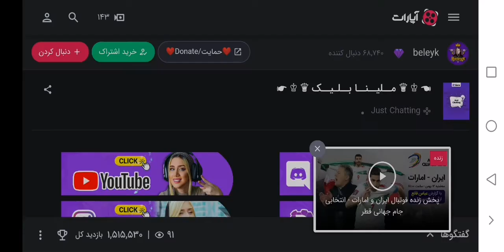Iranian Girl Streamer I Mine Craft Part 2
Minecraft is a sandbox video game developed by the Swedish video game developer Mojang Studios. The game was created by Markus "Notch" Persson in the Java programming language. Following several early private testing versions, it was first made public in May 2009 before fully releasing in November 2011, with Jens "Jeb" Bergensten then taking over development. Minecraft has since been ported to several other platforms and is the best-selling video game of all time, with over 238 million copies sold and nearly 140 million monthly active users as of 2021.

In Minecraft, players explore a blocky, procedurally generated 3D world with virtually infinite terrain, and may discover and extract raw materials, craft tools and items, and build structures, earthworks and simple machines. Depending on game mode, players can fight computer-controlled mobs, as well as cooperate with or compete against other players in the same world. Game modes include a survival mode, in which players must acquire resources to build the world and maintain health, and a creative mode, where players have unlimited resources and access to flight. Players can modify the game to create new gameplay mechanics, items, and assets.

Early versions of the game received critical acclaim, winning several awards and being cited as one of the greatest video games of all time. Social media, parodies, adaptations, merchandise, and the annual Minecon conventions played large roles in popularizing the game. The game has also been used in educational environments to teach chemistry, computer-aided design, and computer science. In 2014, Mojang and the Minecraft intellectual property were purchased by Microsoft for US$2.5 billion. A number of spin-off games have also been produced, such as Minecraft: Story Mode, Minecraft Dungeons, and the mobile game Minecraft Earth.